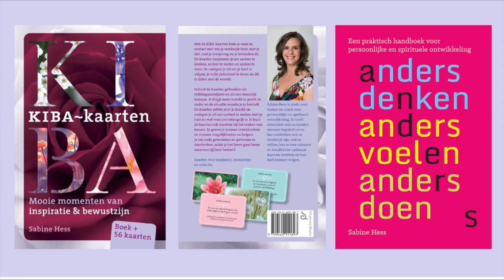Yoga Nidra Meditatie Boodschap van je hogere zelf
Deze meditatie heb ik live opgenomen tijdens een van mijn (online) trainingen.

Mediteren heeft veel voordelen en ik wil met deze meditaties jou uitnodigen om van mediteren een gewoonte te maken.

De meditaties die ik geef verhogen je trillingsfrequentie waardoor je meer liefde, geluk en overvloed naar je toetrekt en doorgroeit van 3D naar 5D.

Ik werk al meer dan 20 jaar als spiritueel leraar, life coach en ik ben expert in de wet van aantrekkingskracht. Ik help je om je intuïtie  te versterken en je blokkades op te lossen, zodat jij kunt zijn wie je werkelijk bent en je volle potentieel leeft en hoe jezelf verankert in 5D.

Ik ben founder van de KIBA Methode. De KIBA-Methode® helpt jou om je te herinneren wie je werkelijk bent, je hart te volgen, je blokkades op te lossen, je volle potentieel te leven en dit te delen met de wereld.

KIBA betekent bescherming. De KIBA Methode biedt jou de veiligheid en bescherming om te worden wie je werkelijk bent.
KI staat voor levenskracht en levensenergie en BA is Japans voor oorsprong.

De KIBA Methode® heeft 5 Steppingstones
1. De K van innerlijke Kracht
2. De I van Intuïtie
3. De B van Bewust-zijn
4. De A van Angsten overwinnen
5. De A van Actie

Met de KIBA Methode® ga je van Weten naar Doen en zet jij de volgende stap in je leven.

Je leest er alles over in mijn boek Anders Denken, anders Voelen en anders Doen geschreven én in mijn bijbehorende kaartenset.

Ik geef regelmatig (online) trainingen.

Je kunt hier ook het eerste hoofdstuk van mijn boek gratis aanvragen.

Wil je je verbinden met gelijkgestemden?
Wordt dan gratis lid van mijn KIBA Community op Facebook.

Ontdek hier of de community iets voor je is